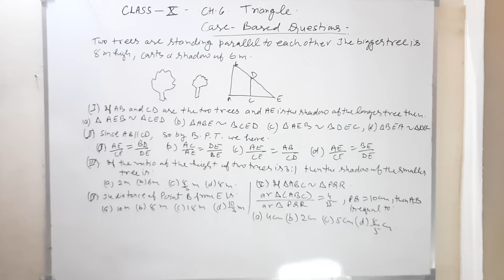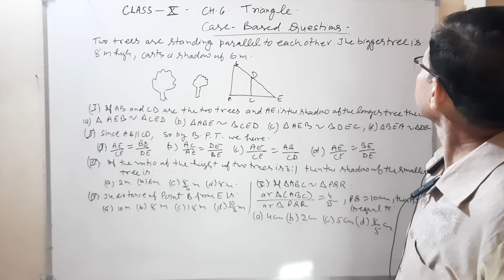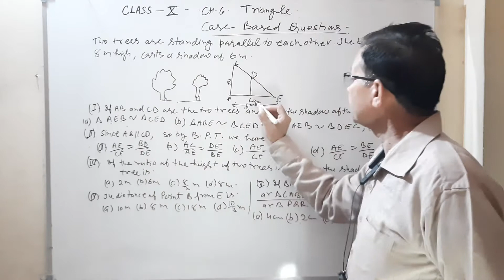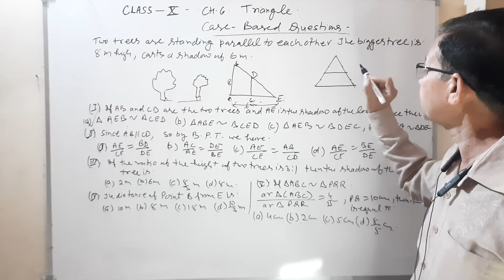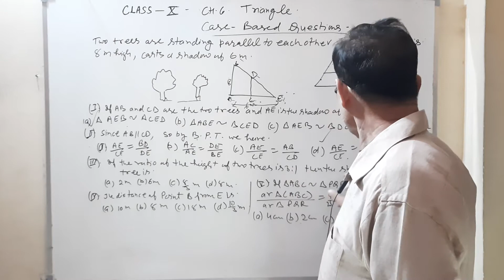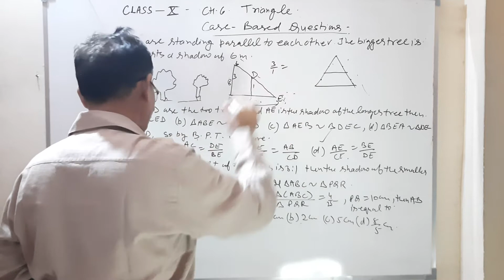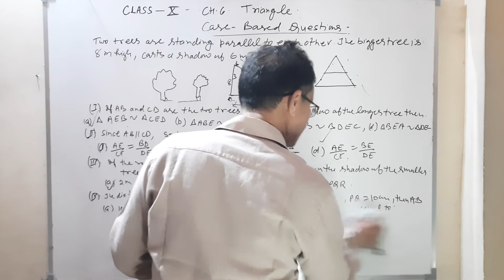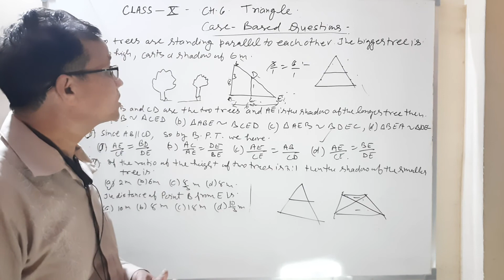Case Based Question | Triangle | Class - 10 | Ch - 6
online classes are also available :
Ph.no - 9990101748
subject - Mathematics
class - 9th,10th,11th,12th online classes are also available: NDA MATHEMATICS PREPARATION